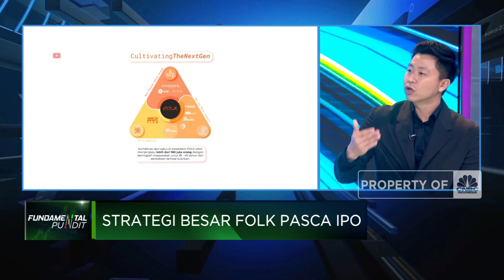Strategi FOLK Besarkan Bisnis Bagi Pasar Milenial & Gen-Z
Perusahaan holding multi sektor PT Multi Garam Utama Tbk (FOLK) atau FOLK Group, resmi mencatatkan saham perdana di Bursa Efek Indonesia (BEI) pada 7 Juli 2023 dan meraih dana segar sebesar Rp 57 miliar.

Dirut FOLK, Danny Sutradewa mengungkapkan langkah IPO sebagai titik awal bagi pertumbuhan bisnis FOLK Group yang semakin masif. Dimana penggunaan IPO difokuskan untuk pengembangan bisnis induk dan penambahan saham di entitas anak utamanya di bidang New media age commerce dan omnichannel retail brand yang menyasar pasar milenial dan Gen-Z.

Seperti apa strategi bisnis FOLK pasca IPO? Selengkapnya simak dialog Andi Shalini dengan Direktur Utama PT Multi Garam Utama Tbk (FOLK), Danny Sutradewa dalam Closing Bell, CNBC Indonesia (Jum’at, 18/08/2023). Terus ikuti berita ekonomi bisnis dan analisis mendalam hanya di